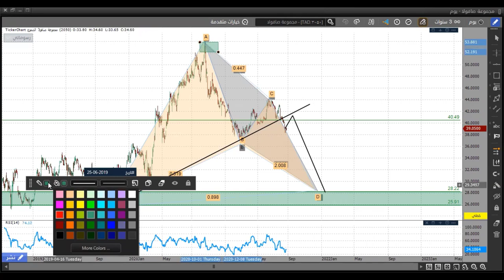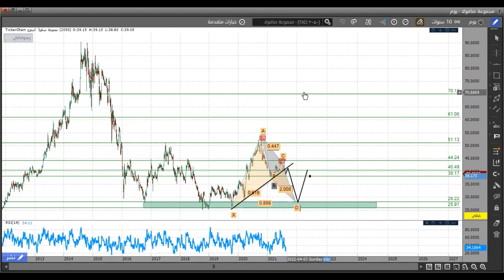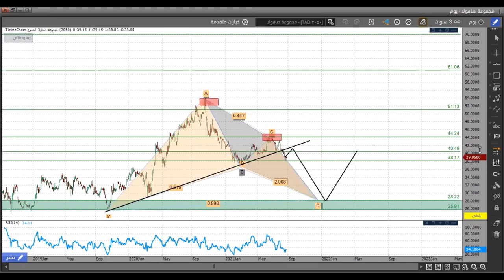تحليل سهم مجموعة صافولا